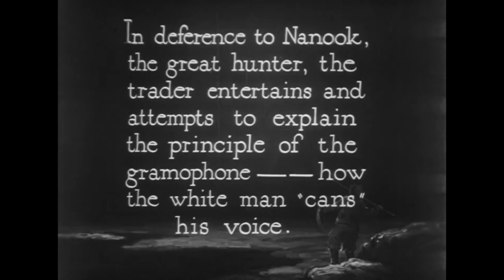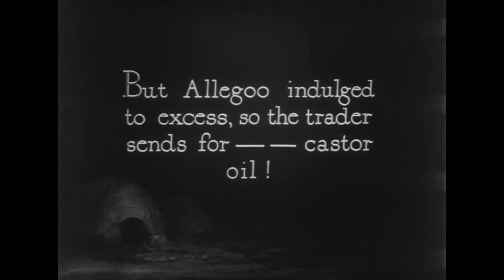Nanook of the North (1922) by Robert J. Flaherty, Clip: Nanook listens to a record at a trading post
The Image: I was bound to upload a clip from this 'documentary' one day - it's so (in) famous. My parents like this film (being mostly aware of how staged it actually was).

Horribly condescending when 'Nanook' tries to 'eat' the record or taste it...